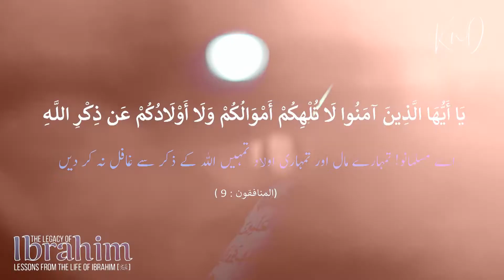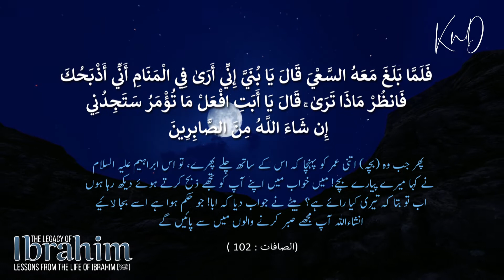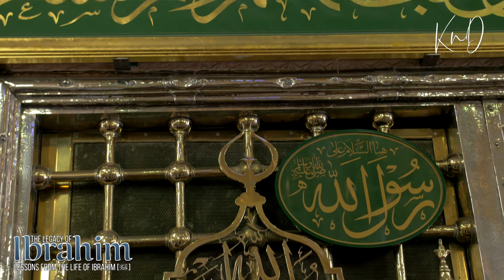Active Parenting | EP#3 - The Legacy of Ibrahim عليه السلام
Love for one’s child may entice a man to act against the pleasure of Allah. We may have all witnessed people who abstain from wrongful deeds their entire life but at some point, give into just to see their children happy.

Prophet Ibrahim عليه السلام is a perfect example of fatherhood, his devotion towards Allah outstripped even his love for his family and children.

The third episode Active Parenting is about how Ibrahim’s عليه السلام complete trust in Allah precluded any other action and how his love for Allah was transmitted to his children, showing them that no matter what else happens, Allah comes first.